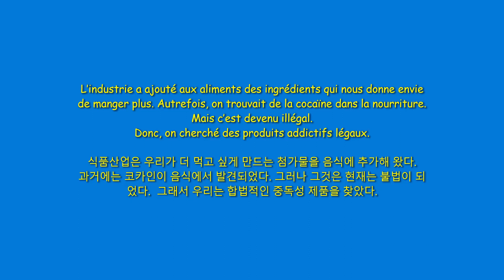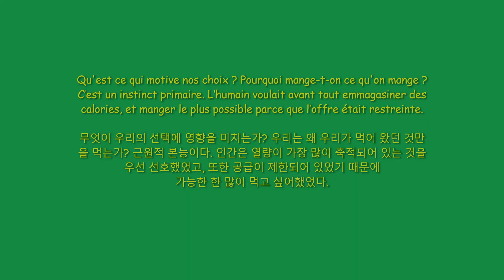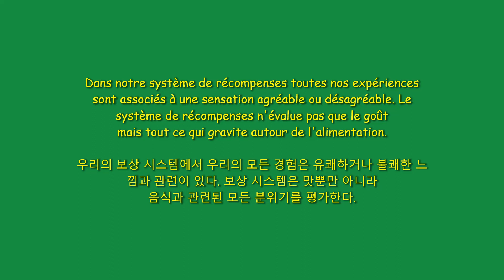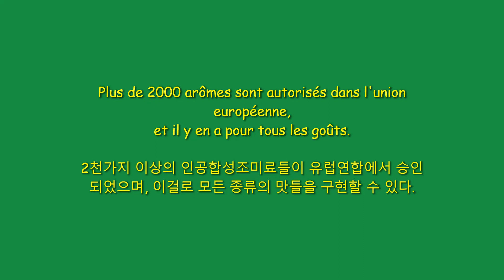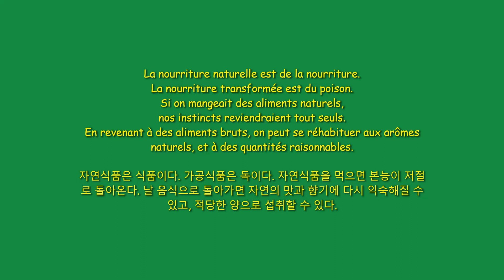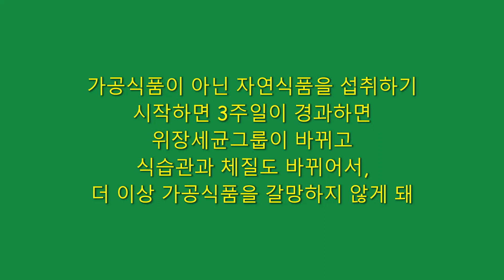가공식품의 설탕 중독, 폭식 유발. 자기가 먹어왔었던 종류만 먹는 이유는 무엇인가?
한 번 입에 대기 시작하면 도저히 멈출 수 없게 만든 가공식품속에는 설탕이 들어 있고, 이는 중독적이다. 마약이 불법적인 중독약품이라면, 설탕은 합법적인 중독식품이다. 거의 모든 가공식품에는 설탕이나 유사설탕이 포함되어 있다. 가공식품의 4대요소는 설탕, 소금, 기름, 밀가루 등이다. 각종 인공향신료와 이 4가지만으로 범벅이 된 것이라면, 특효식품이다. 예: 꽈배기, 팥도너츠, 고로께, 찹쌀도너츠, 던건도너츠, 베이커리의 각종 빵, 스낵, 과자, 비스켓, 아이스크림,  쵸코렛, 케잌 등

설탕, 가공식품, 인공화학조미료 등은 중독적이기 때문에 자기가 먹어 왔던 것만 자기가 원래부터 좋아하는 것인 양 착각하면서 탐닉한다. 뷔페에 가보면 상대방이 골라 온 메뉴를 보면 그걸 확연히 관찰할 수 있다. 빵, 과자, 아이스크림, 면류 등만 한가득 담아 온 사람, 야채샐러드와 견과류만 한가득 담아 온 사람, 날로 된 동물성식품만 수북히 담아 온 사람 등, 평소의 식습관들이 확연히 엿보인다.

프랑스어로 말하기는 2:37부터이다. 말하기를 제가 무료로 줌(ZOOM)을 통해서 가르쳐 드리니까 원하시는 분은 누구나 신청해 주세요.  마이크로 대화, 동영상, 해외여행을 위한 위한 준비로서 말하기 연습.

발음 오류 수정: 6:21에서 poison이란 발음이  [뿌아쏭]이 아니고,  [뿌아종]발음.  유성음. 뜻은 독약
참고로,  [뿌아쏭]발음이 되려면 poisson로서 S가 두 개가 연속해서 필요. 무성음. 뜻은 생선